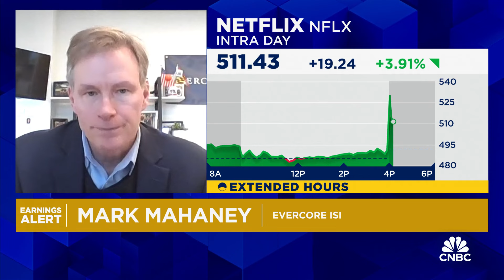Netflix is looking more attractive as a free cash-flow name, says Evercore ISI's Mark Mahaney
Mark Mahaney, Evercore ISI Head of Internet Research, joins 'Closing Bell: Overtime' to discuss Netflix earnings as shares surge after reporting.